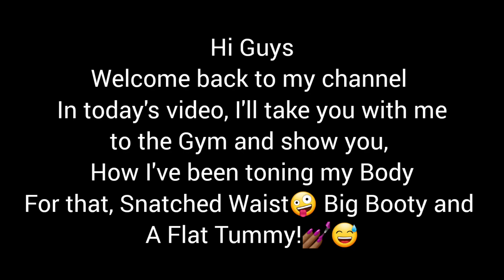My Body workout for Small waist,Big Booty and snatched waist😅🤪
Thank you guys so much for stopping by❤️😩

Flex and tone Gym Located in Umoja